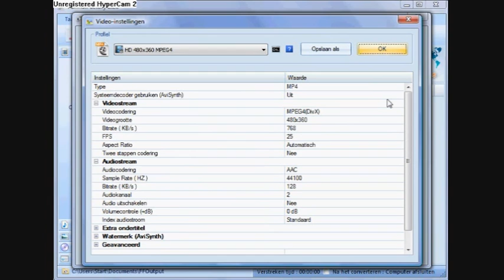Format Factory - video to iPod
Tut from me BDB